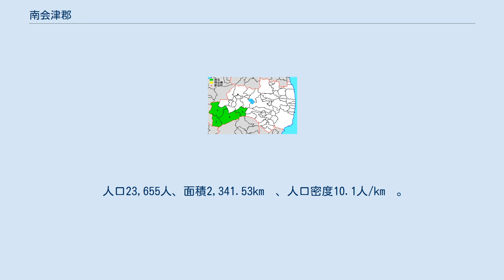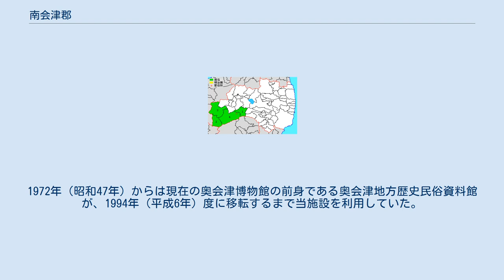南会津郡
日本 」 東北地方 」 福島県 」 南会津郡 福島県南会津郡の範囲（1.下郷町 2.檜枝岐村 3.只見町 4.南会津町） 南会津郡（みなみあいづぐん）は、福島県の郡。
本州にある郡としては最も面積が広い。
 1878年（明治12年）に行政区画として発足して以来、上記3町1村の区域のまま変更されていない。
 1.田島町 2.旭田村 3.楢原村 4.檜沢村 5.荒海村 6.舘岩村 7.大宮村 8.富田村 9.朝日村 10.伊北村 11.二川村 12.長江村 13.檜枝岐村 14.大川村 15.伊南村 16.小梁村 17.八幡村 18.布沢村 （紫：南会津町 桃：下郷町 赤：只見町 青：合併なし） 南会津町田島には旧南会津郡役所が残されている。
1885年（明治18年）に完成した洋風2階建の建築物で、それまで郡役所として用いてきた陣屋の老朽化により、7,700円（当時）を投じて当施設を新築した。
1926年（大正15年）の郡制廃止以降は福島県南会津支庁・地方事務所として利用されてきたが、1970年（昭和45年）の合同庁舎建設で役目を終えて移築。
1971年（昭和46年）に福島県の重要文化財に指定された。
1972年（昭和47年）からは現在の奥会津博物館の前身である奥会津地方歴史民俗資料館が、1994年（平成6年）度に移転するまで当施設を利用していた。